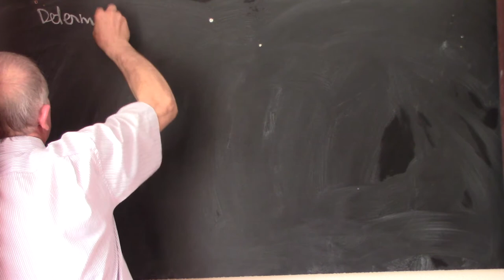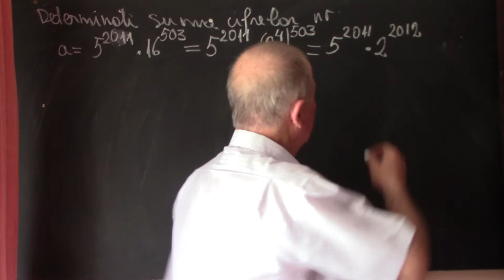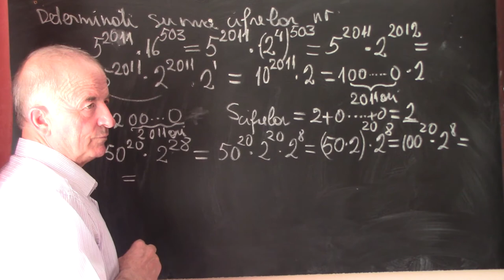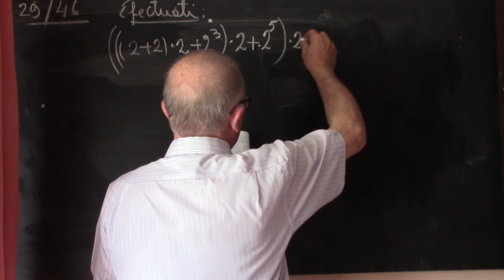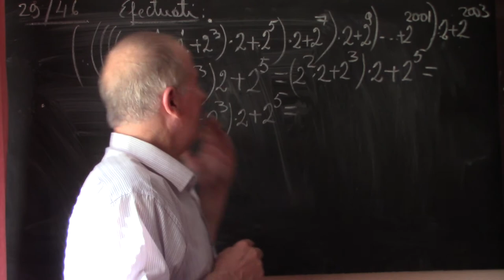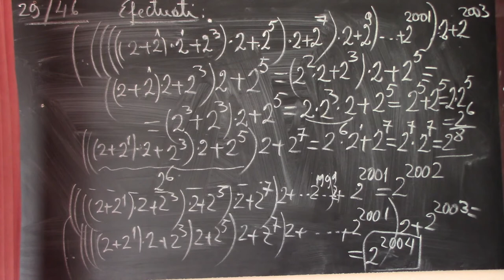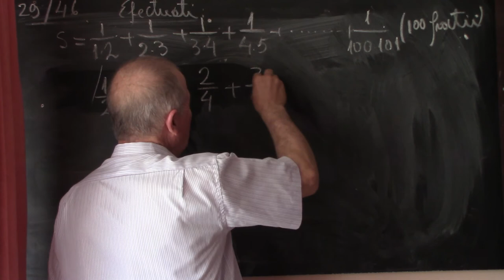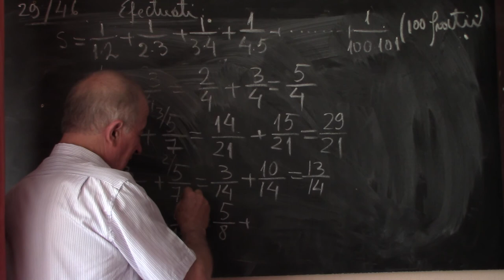1/2 Lectia 1547 Operatii cu puteri si fractii | Inductia matematica la nivelul clasei a 4-a si a 6-a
Aceste lectii sunt SUSTINUTE de VOI si daca va sunt utile, as aprecia un Like, Share, Comment - In aceasta lectie de matematica rezolvam si discutam o serie de exercitii si probleme cu puteri si fractii.